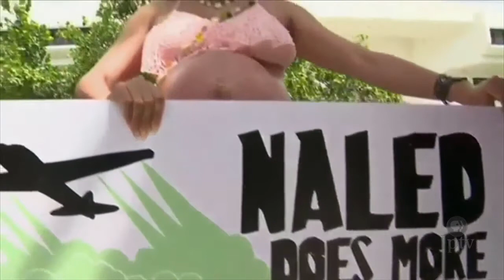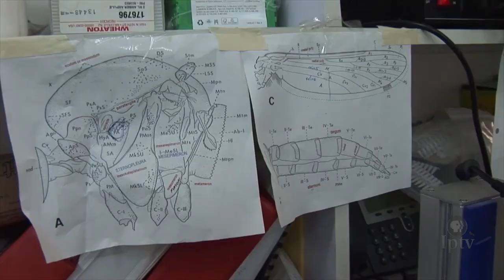Scientists Explore Use of Genetically Engineered Insects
Last summer, some southern Floridians were pondering the possible release of a transgenic mosquito that might slow the spread of the Zika virus. Sam Glucksman, a plant doctor at Hundley Farms, was less concerned about a genetically modified bug than the cornsilk flies invading the company’s sweetcorn fields.